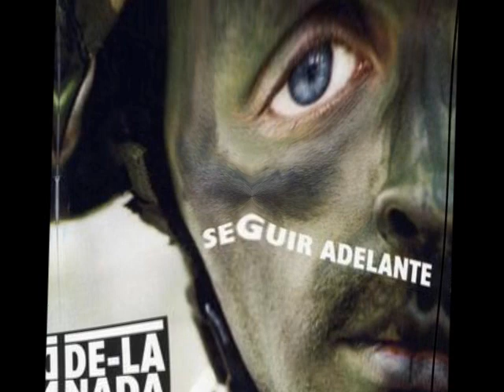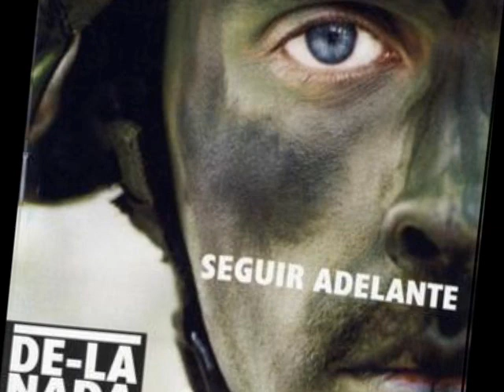De La Nada "SEGUIR ADELANTE" - Full Album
Discografía completa de la banda peruana de Punk, DE LA NADA

Tracklist :
1)La de los Vagos
2)Espinas
3)Colorete
4)V2
5)Cochinadas
6)Puntos Suspensivos...
7)A la Rutina
8)Ogima
9)Maldito Ancon
10)Ya no Eres el Mismo
11)Mili
12)Me Desahuevo (Bonus)